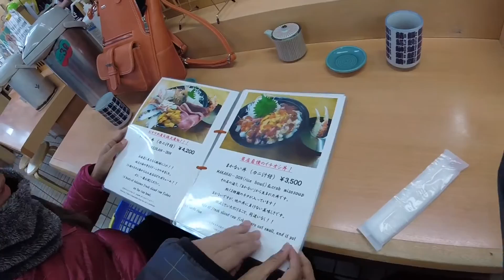Sapporo Trip Day 2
Our Japan trip to Sapporo, Hokkaido.